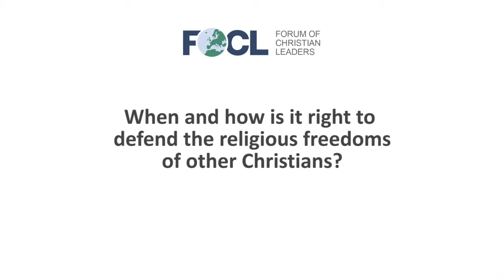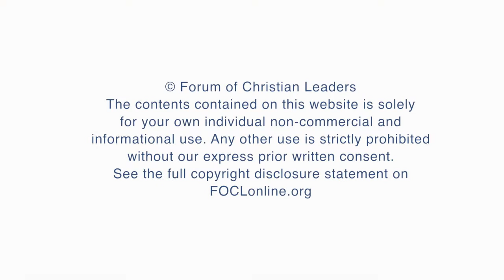When and how is it right to defend the religious freedoms of other Christians?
Hans Gravaas, General Secretary, Stefanus Alliance International, answers the question "When and how is it right to defend the religious freedoms of other Christians?" related to his talk "Advocacy and Human Rights in Mission and Development Work" given at the 2016 European Leadership Forum.

FOCLID 7505_3